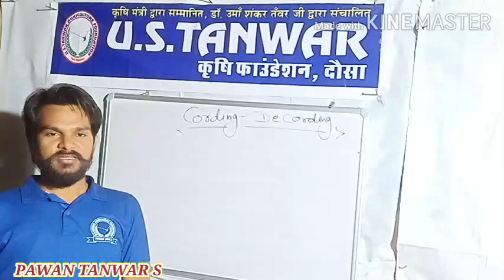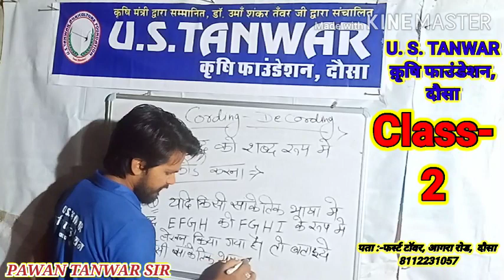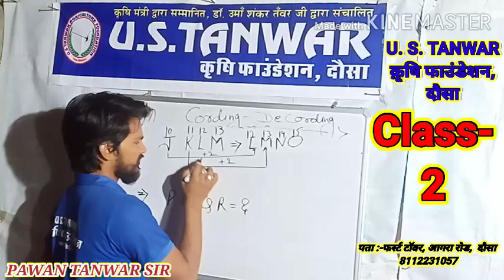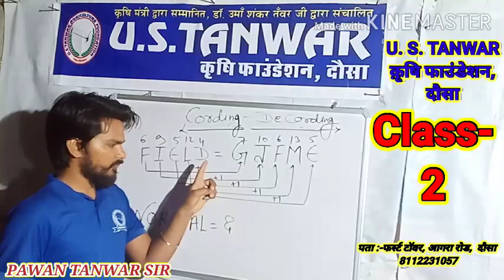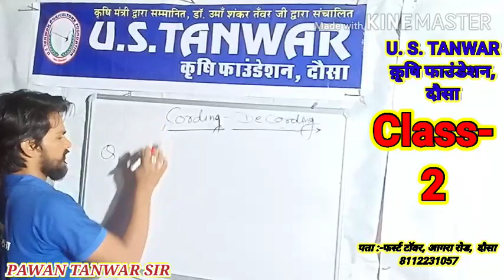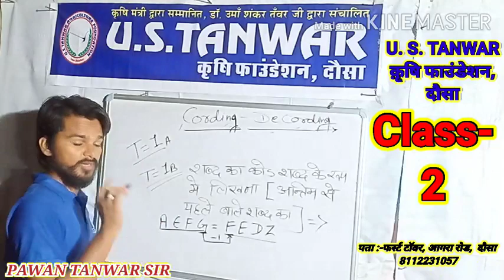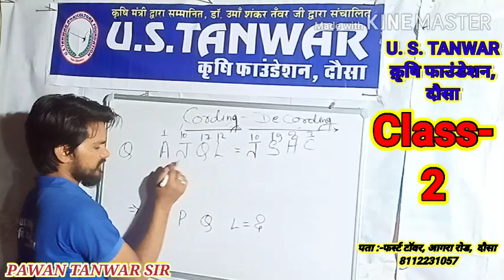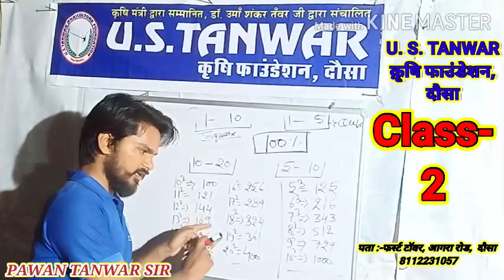U.S. TANWAR क़ृषि फाउण्डेशन, दौसा **JET, BHU,ICAR ** [Special-BHU] -Class-2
JET, BHU, ICAR